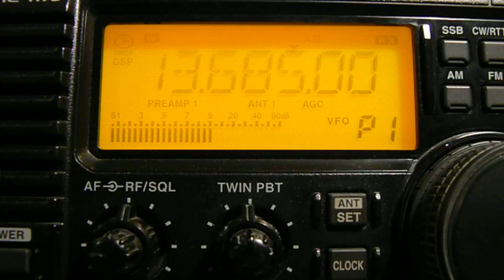13685khz, VATICAN RADIO,Tashkent,UZB,Russian.